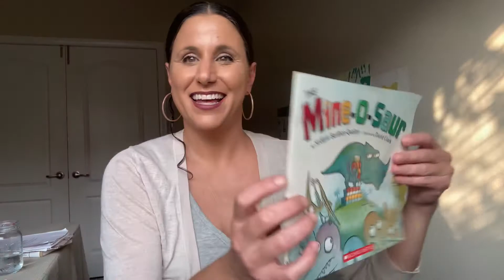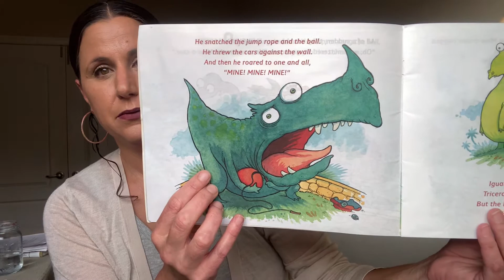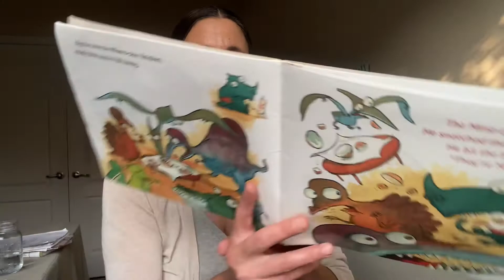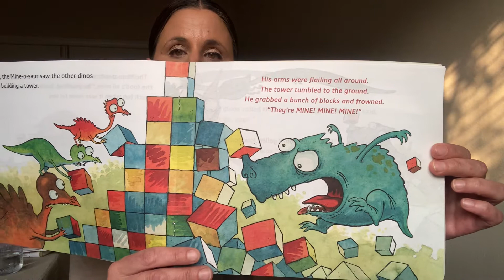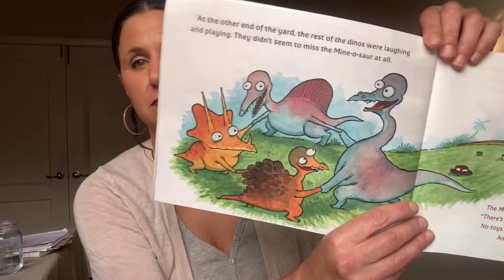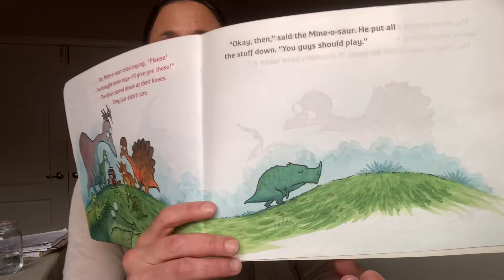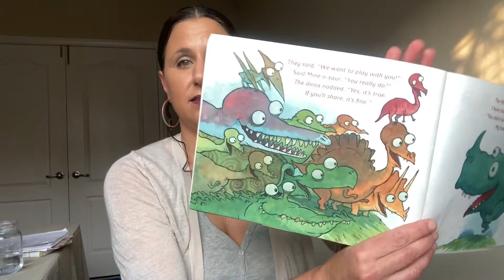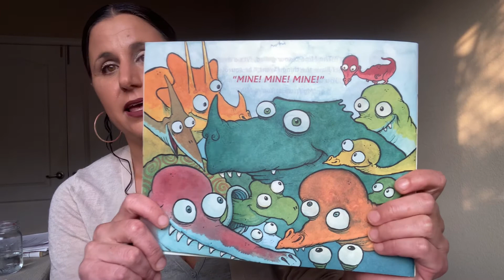Story time: Mine-O-Saur by Sudipta Bardhan-Quallen Illustrated by David Clark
A story about sharing, how to treat friends and making mistakes when we’re learning something new.